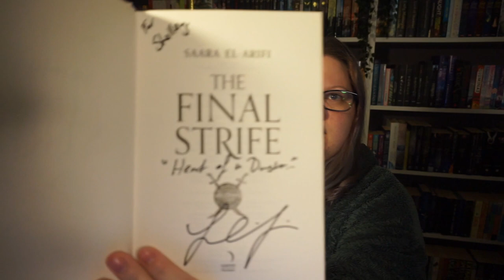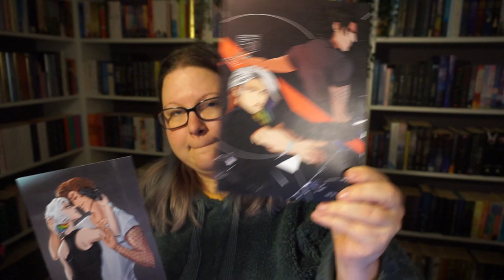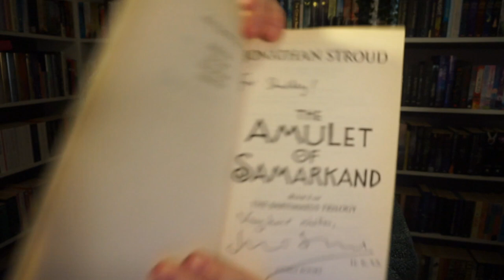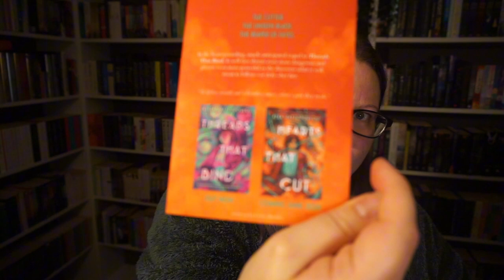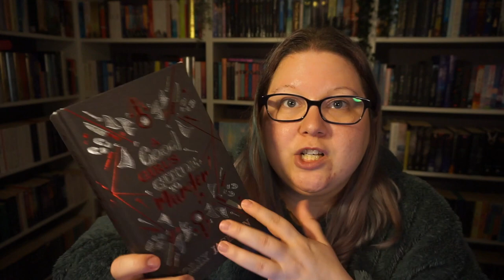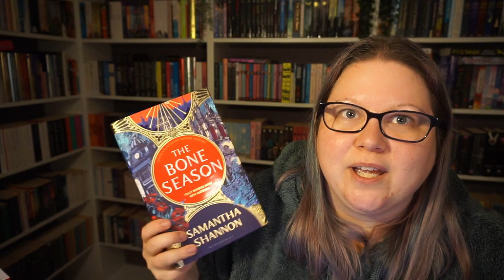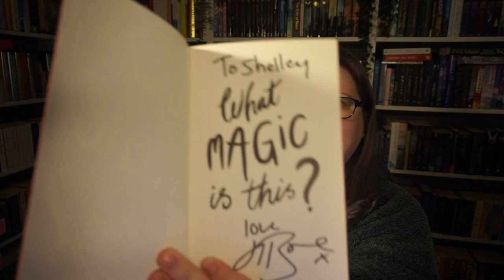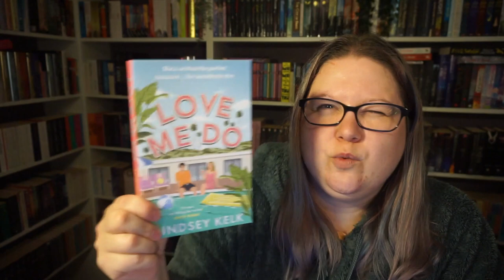YALC 2023 Haul 📚 So Many Books!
As I definitley forgot to put it in the video, here is how many books I brought home with me:
I got 47 books myself (most of which I brought from home) and also bought 9 books for my mum. So in total I lugged home 56 books in my suitcases. And yes, people who I met on the way to the airport thought I was crazy and also thought I was moving 😂

I also did not have the energy to edit the video in the order of apperance, so it's just which ever book/author I picked up first LOL
But here are the timestamps:
0:42 Saara El-Arifi
2:07 Juno Dawson
4:00 Kate Dylan
5:34 Bea Fitzgerald
6:39 Jonathan Stroud
9:34 Nadia Mikail
10:22 Kika Hatzopoulou
11:47 Kalynn Bayron
13:14 Sangu Mandanna
14:23 Holly Jackson
16:28 Samantha Shannon
19:36 Holly Bourne
23:30 ARCs
24:56 non-YALC books